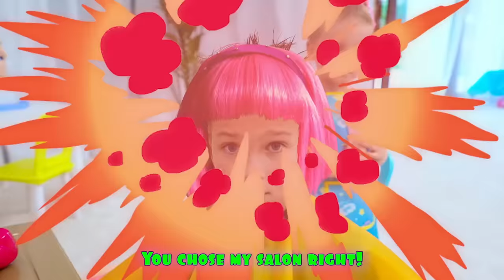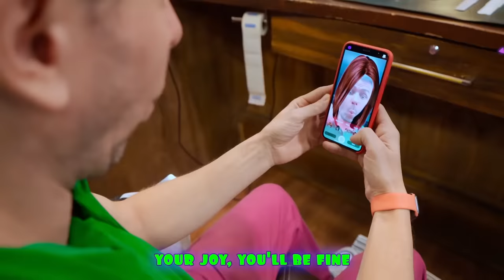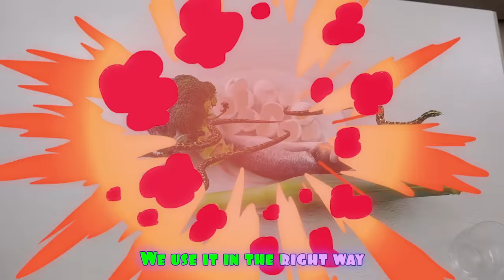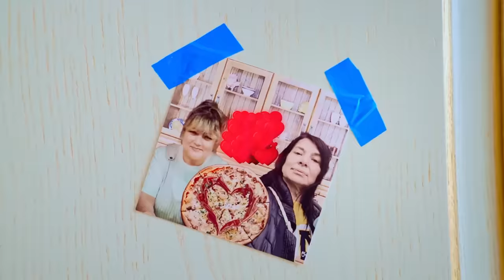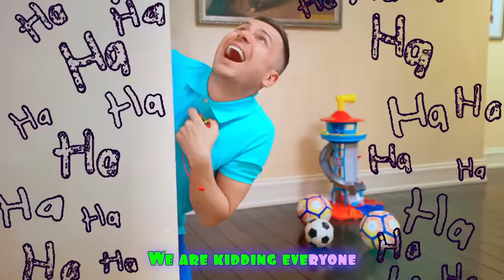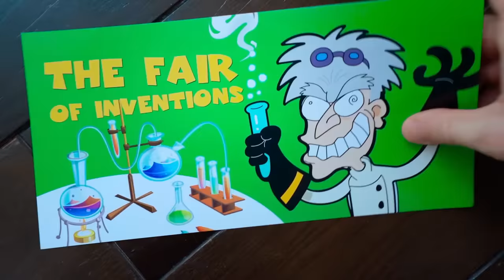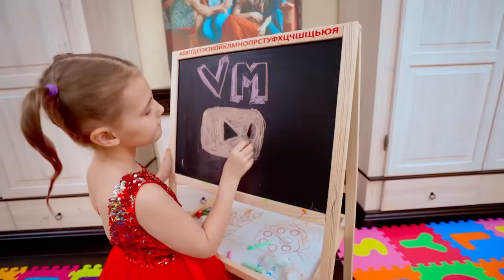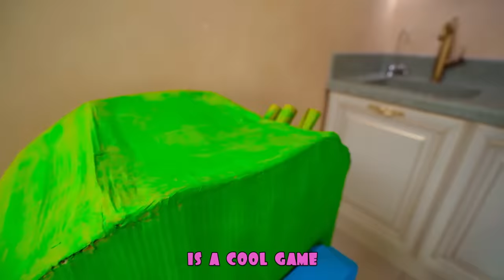Five Kids I'm a Little Hairdresser + more Children's Songs and Videos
A new collection video, including one of our most recent songs, " I'm a Little Hairdresser"